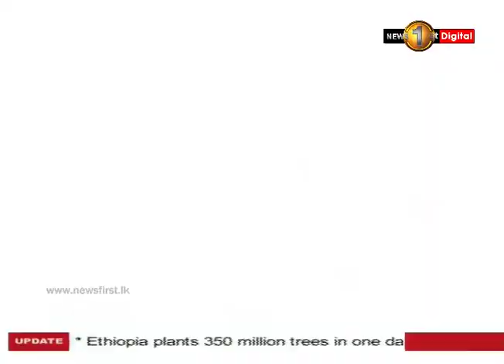Aruwakkalu and importing garbage connected?